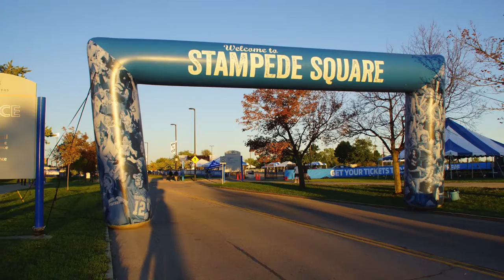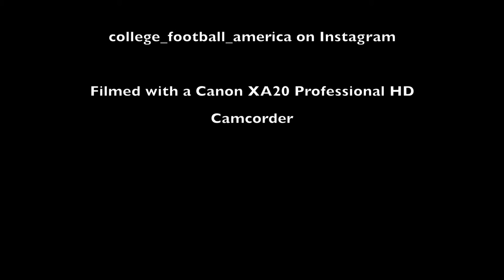CFA Stadium Spotlight: Buffalo Bulls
Located in Amherst, New York, UB Stadium is the home of the Buffalo Bulls who compete in the Mid-American Conference (MAC) in the NCAA's Football Bowl Subdivision.